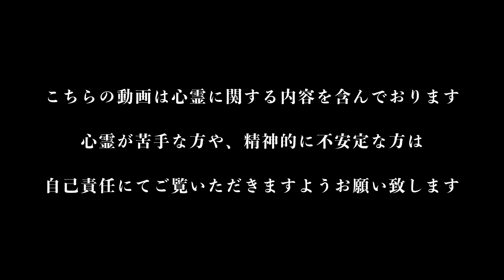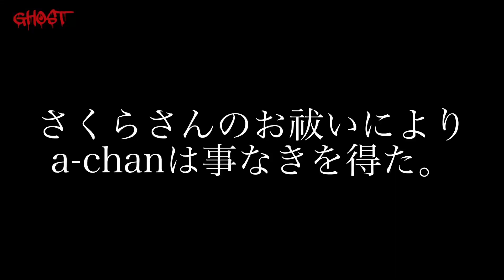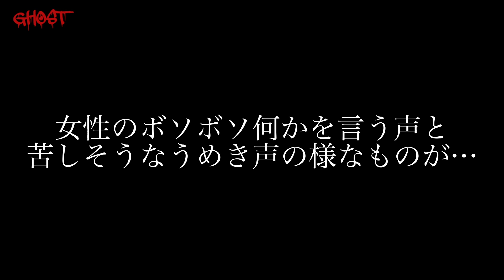【平和公園・後編】緊急事態！メンバーが突如体調不良に！付き纏う女性の声の正体は。？！【ゴーストハント#98】JapaneseHorror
こちらのシリーズは毎週火曜PM20:00に

偽り呪物ミュージアム

天野山展望台(伯虎座と行く)

犬鳴山トンネル(伯虎座と行く)

※2024年4月現在 ゴーストちゃんねるでは出演者を募集しております！
選考させていただいて、ご返答させていただきます！